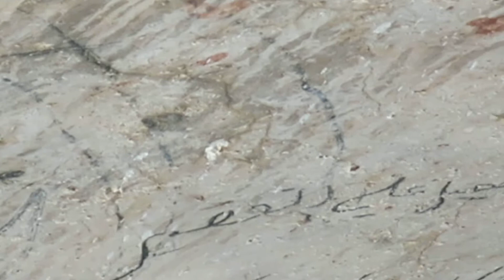שביל ישראל: קברו של אחמד אלחובאני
הגענו לקבר מכביש בר גיורה (386). דני גספר מספר על השייח שחי במאה ה-19 והיה ידוע כמגשר ומשכין שלום בין בני אדם.